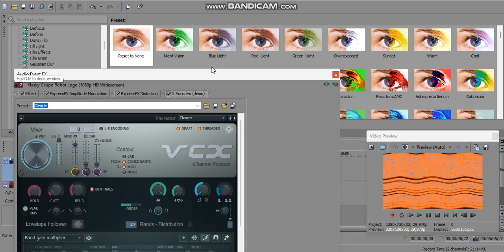How to Make EyesInTheWaterium